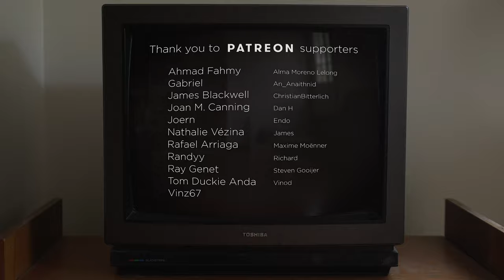Back in the 90s (Bojack Horseman Theme) | Grouplove (Harp Cover)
I was in a very famous TV show"
Harpin' around with a cover of Bojack Horseman's end credits song, "Back in the 90s" by Grouplove.
Played on the Harpsicle, played on a TV.

Harping & cinematography by Naomi SV.